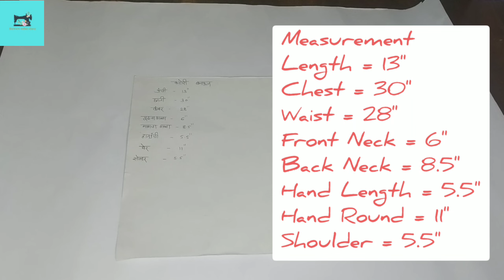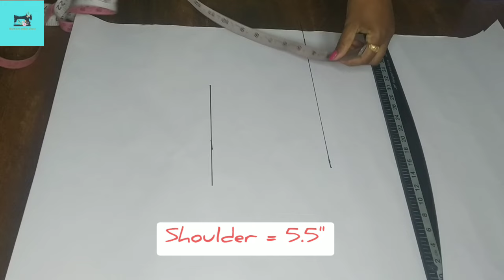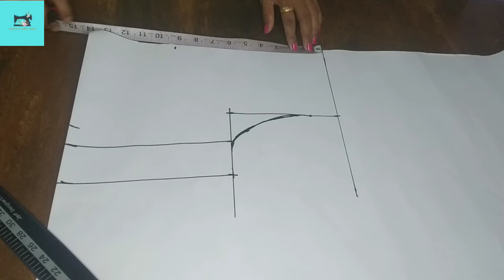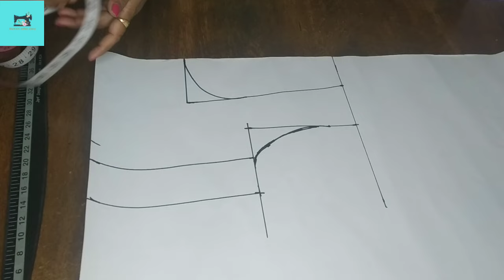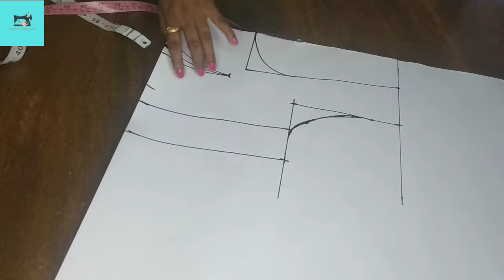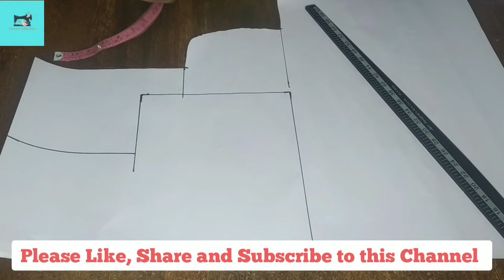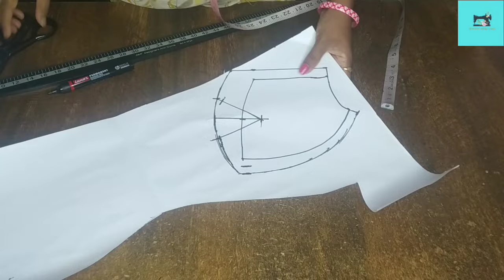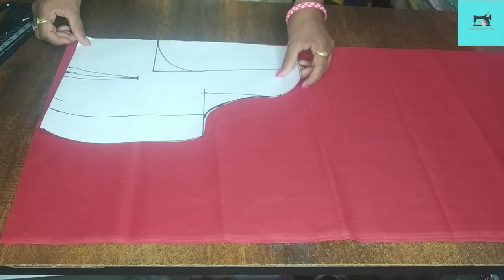कटोरी ब्लाऊज (३० इंच) पेपर कटिंग| Katori blouse paper cutting in Marathi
हेलो फ्रेंड्स,

आज ह्या विडियो मधे  आपन सोप्या पद्धतीने ३० इंच साइजची कटोरी  ब्लाउज  पेपर कटिंग इन डिटेल कशी   तयार करायची ह्याची स्टेप बाय स्टेप कृती सांगण्याचा प्रयत्न केला आहे .जर तुम्हाला हा विडियो आवडला असेल तर नक्कीच Like ,share  आणि subscribe  करा.

धन्यवाद्
सारिका धोकरट
शिवणकाम - सारिका धोकरट

This Video of  Making Katori Blouse in Marathi. 30 is Broadly Consists of,

1. In this Video, We try to Making Katori Blouse (30") in Marathi. In this technique blouse cutting step by step learn a new sewing skill with detail explaination and it share with you.
2. I am recording this video,so begineers get live project to Blouse Cutting.So it encourage them for sewing work.
3. Here are all of my sewing tutorials organised into one Channel . I hope you find what you are looking for.
4. In this Sewing Basics learns to thread with a sewing machine.
5. This collection of sewing for beginners tutorial is all you need to start learning.This is a basic tutorial on how to sew.
6. Before you start, make sure you have the right basic materials. Spool of thread.Scissors.Sewing needle. Of course. And the fabric that you are sewing together.
7. Sewing Tutorial for Beginners.
8. This is a perfect DIY sewing project for beginners.
9. This step by step tutorial will have you creating your very first sewing project in no time.
10. if you’re looking for some great sewing tutorials, you’ll want to check these out as well! I have a collection of the best sewing projects Collection of sewing projects that you can make. Full of sewing inspiration and tutorials. Collection of sewing projects that you can make.
11. A great collection of sewing tutorials that are perfect for beginners. Happy sewing! I hope you enjoyed this Sewing Guide for Beginners.
12. Starting something new can be overwhelming. To make it easier to start sewing, we provide you with everything you need to know--from basic sewing supplies to rotary-cutting tips to threading your machine--so you can stop stressing and start stitching.